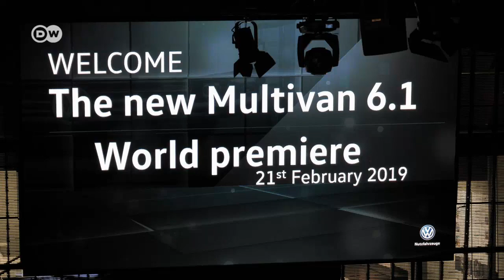Ikone: VW T6.1 | Motor mobil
Er gilt als die Ikone unter den Nutzfahrzeugen: der Bulli. Über seine bisherigen sechs Generationen konnte Volkswagen Nutzfahrzeuge fast zwölf Millionen Exemplare weltweit verkaufen. Jetzt präsentiert Volkswagen Nutzfahrzeuge das Update der Baureihe.